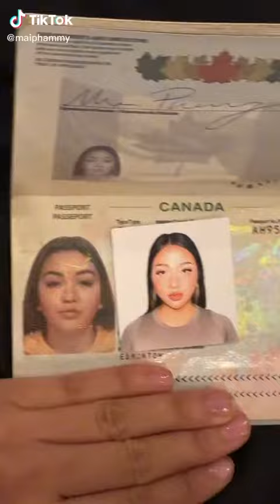Makeup Viral Videos